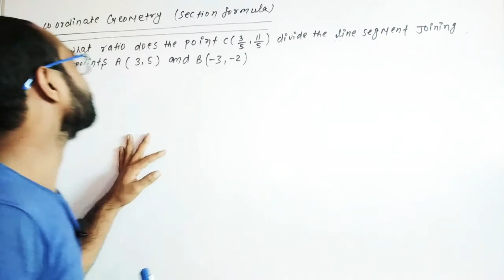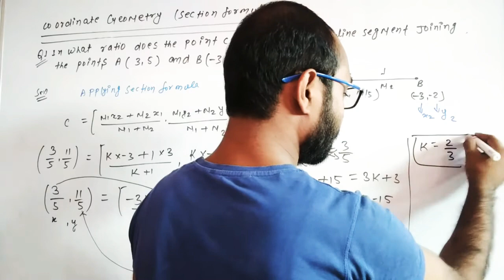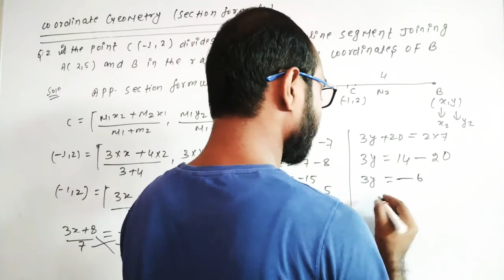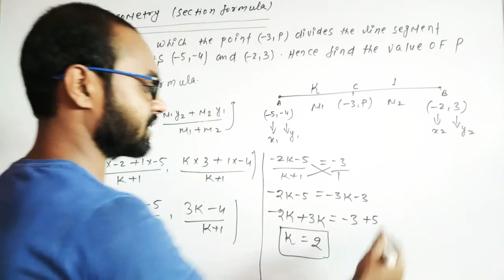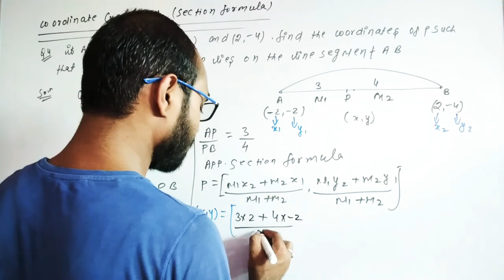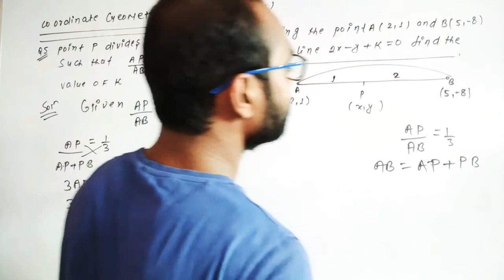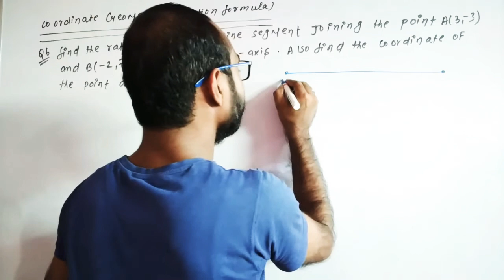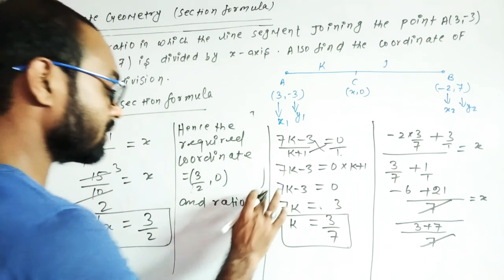L 06 | Co ordinates Geometry class 10 CBSE | Topic | Section formula